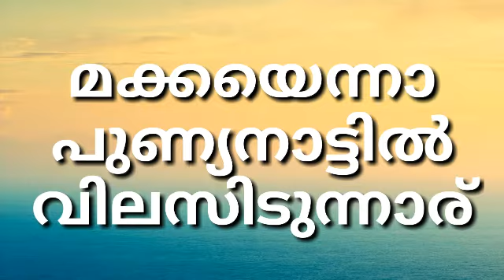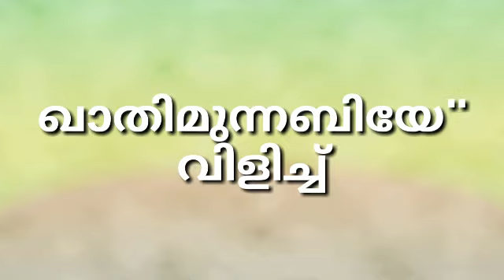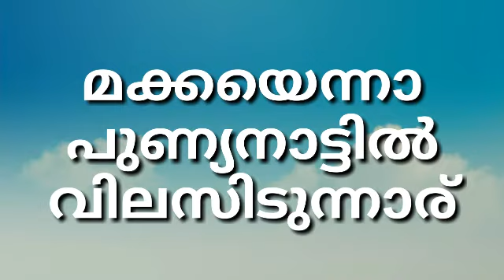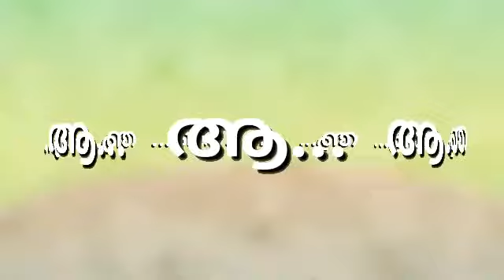Oru adaar love|Manika Malaraya Poove Lyrics